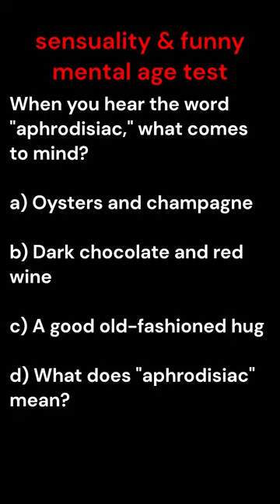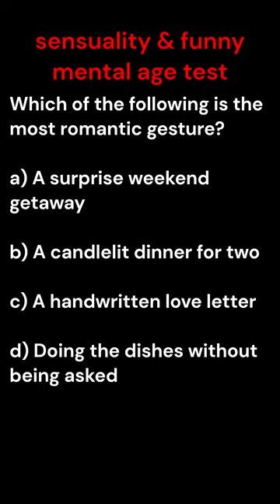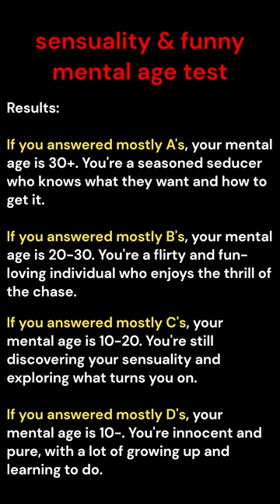sensuality funny mental age test with results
Which of the following is the most romantic gesture? // a) A surprise weekend getaway // b) A candlelit dinner for two // c) A handwritten love letter // d) Doing the dishes without being asked.

Watch for more questions and answers with a final result:
When you hear the word "aphrodisiac," what comes to mind? / Which of these pick-up lines would you be most likely to use? / When it comes to flirting, how would you describe your style? How would you rate your knowledge of the Kama Sutra?

Thanks ;-)